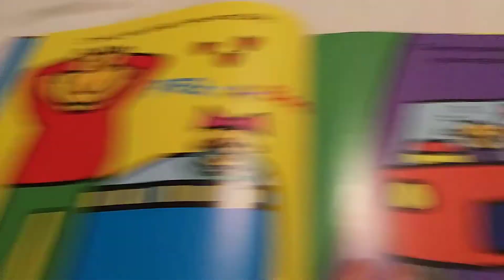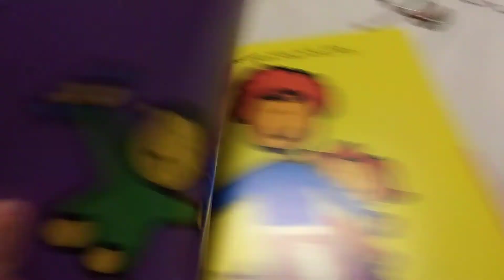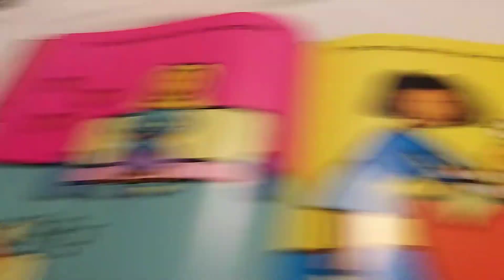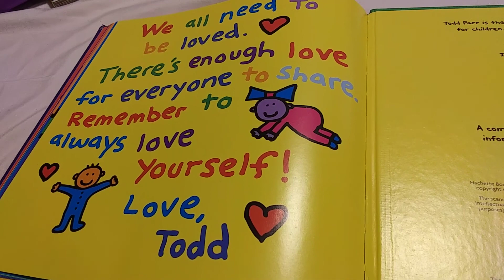March 8, 2023